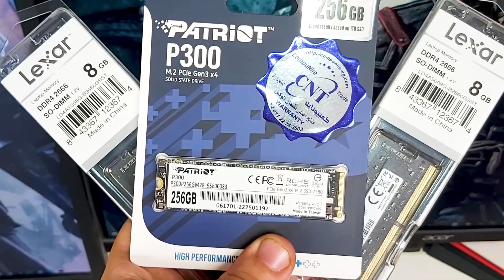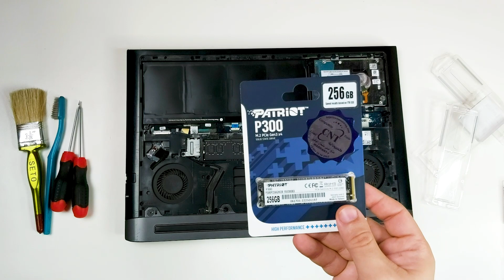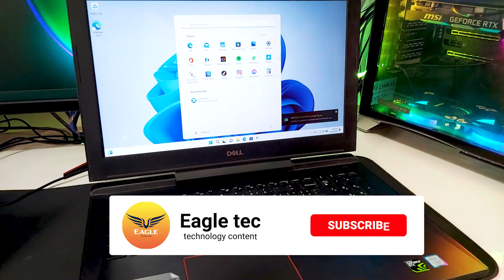رجعت اللابتوب اقوي واسرع 10 مرات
للاعمال "فقط" برجاء استخدام البريد الالكترونى -